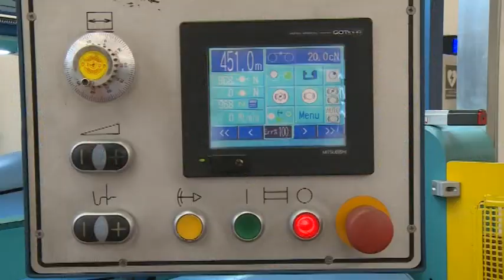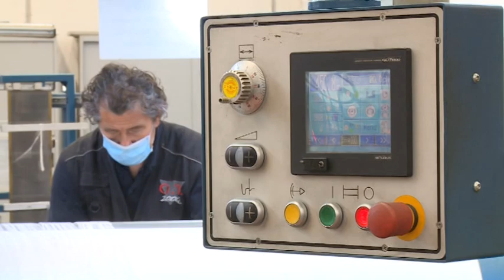La proposta di Santi piace ad Andrea Belli